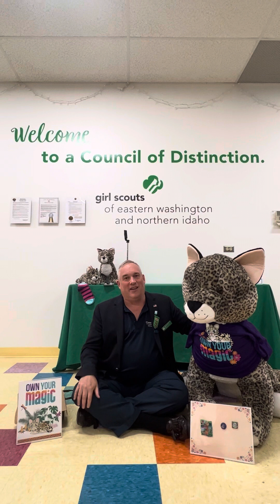September 29, 2023